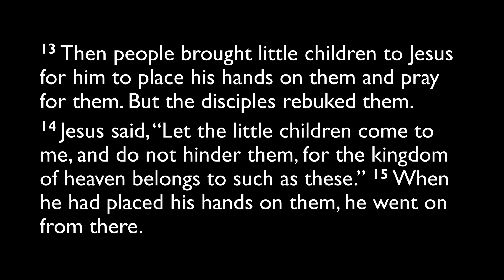11.07.2023 Devotion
Matthew 19:13-15

Pastor Paul
Christ Lutheran Church